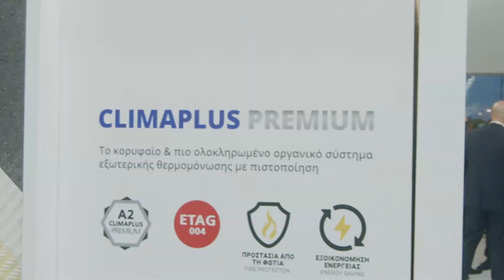Η THRAKON στην Έκθεση Οικοδομή 2024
Ο Όμιλος THRAKON-YTONG συμμετείχε δυναμικά στην Έκθεση ΟΙΚΟΔΟΜΗ 2024, που έλαβε χώρα 17-20/10/2024 στο Metropolitan Expo.

Στο περίπτερό μας, οι επισκέπτες είχαν την ευκαιρία να δουν από κοντά τις ολοκληρωμένες λύσεις που παρέχουμε, να ενημερωθούν για τις τελευταίες τεχνολογίες και εφαρμογές, και να λάβουν προσωπικές συμβουλές από την ομάδα μας.

Ευχαριστούμε όλους όσους μας τίμησαν με την παρουσία τους.

Μείνετε συντονισμένοι για τα επόμενά μας βήματα!